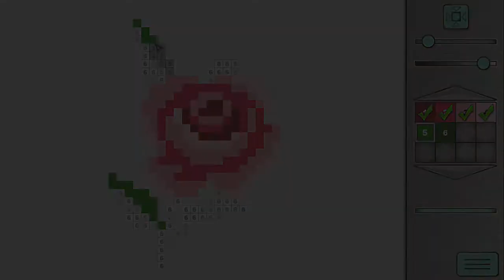Pixel Art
Bring pixel art to life through a joyful paint-by-numbers experience.

▶︎▶︎▶︎ About GameHouse ◀︎◀︎◀︎
GameHouse is a video game distribution platform and marketplace. With a library of thousands of games and new games added almost every day, it’s an ideal way to bring all the games you love together in one place. Try Hidden Object, Time Management, Match 3, Indie games, and more for free!